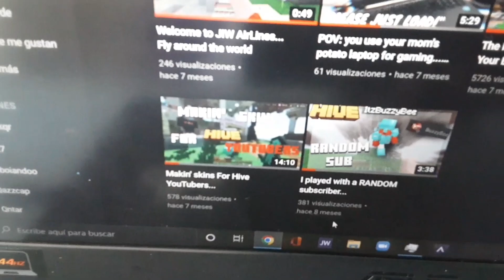a year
It's been a year.
Hi, I'm Chillin' JIW, but I prefer being called Jespy or JIW.

My specs:
Device: Asus Tuf Gaming F15
RAM: 8GB DDR4
GPU: Nvidia Geforce GTX 1650
CPU: Intel Core I5
Screen: 1920x1080 px, 144hz
RGB lights: YES

People that helped making this video!
Editing: Me
Thumbnail: Me
My skin: Me
Description: Me
My pack: Me
Subs When I Uploaded This: 889

Chillin' JIW, Chillin JIW, Chilin JIW, Shadin' JIW